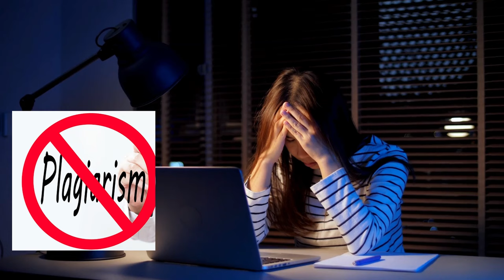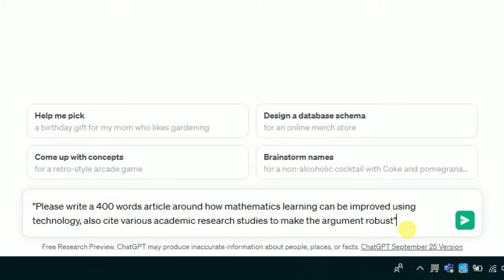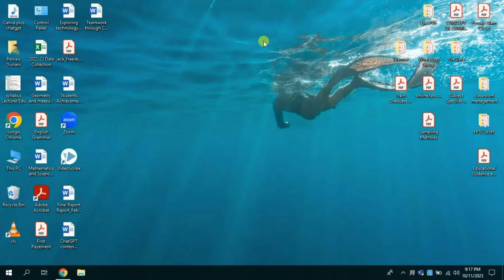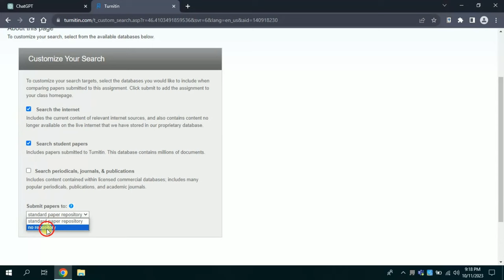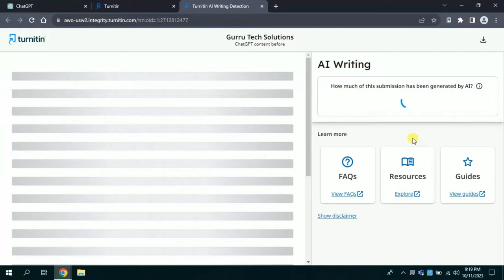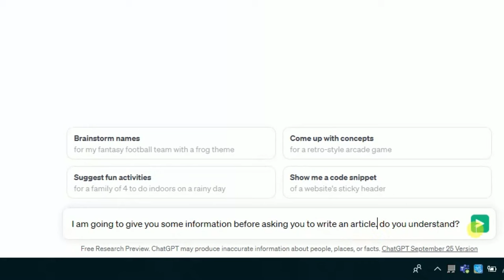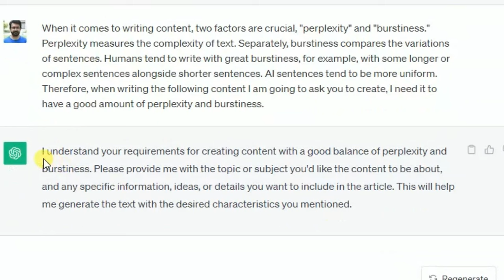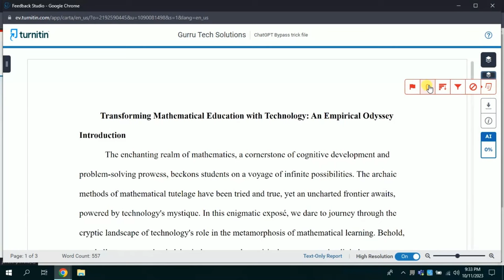101% tested method to Bypass AI detectors || Plagiarism free writing using ChatGPT | No ai detection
Dive into the intriguing world of AI-generated content with our new video, "Bypassing AI-Generated ChatGPT Content."" In this thought-provoking journey, we'll explore the process of generating content using ChatGPT, checking it for plagiarism using Turnitin, and then revealing innovative tricks to bypass its limitations.

ChatGPT Prompt:
1) "I am going to give you some information before asking you to write an article. do you understand?"
2) "When it comes to writing content, two factors are crucial, "perplexity" and "burstiness." Perplexity measures the complexity of text. Separately, burstiness compares the variations of sentences. Humans tend to write with great burstiness, for example, with some longer or complex sentences alongside shorter sentences. AI sentences tend to be more uniform. Therefore, when writing the following content I am going to ask you to create, I need it to have a good amount of perplexity and burstiness. "
3) "Using the concepts written previously, rewrite this article with high degree of perplexity and burstiness: then paste the text."

For Turnitin  Servces Contact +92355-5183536